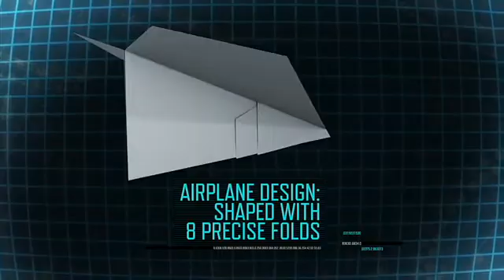Sport Science - Paper Airplane Record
John Brenkus breaks down the scientific principles that enabled a paper airplane to travel over 75 yards.